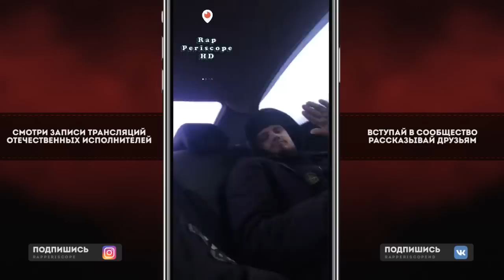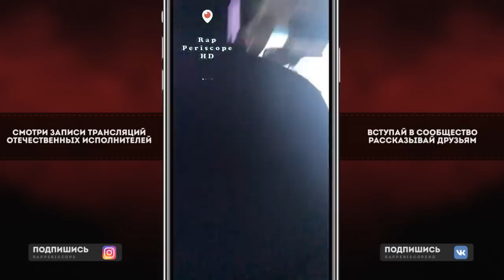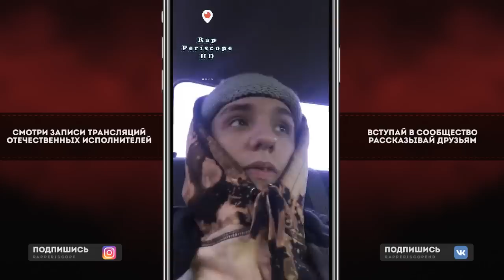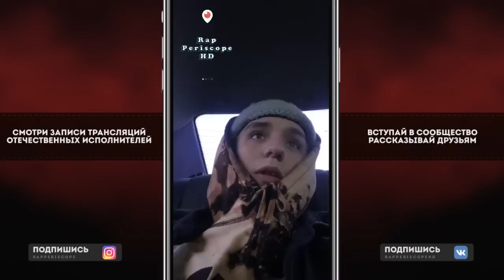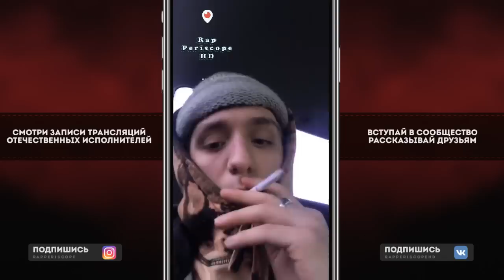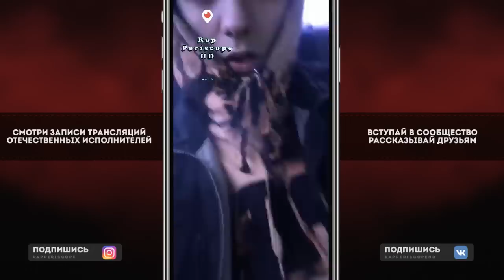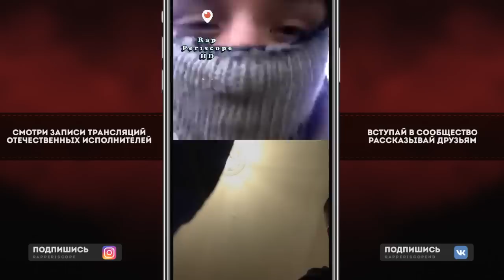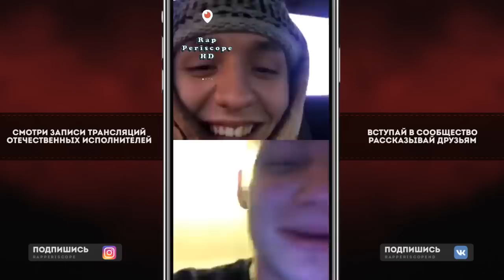LIL MORTY о Kizaru, Big Baby Tape, Face, Dead Dynasty, White Punk, Паша Техник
-periscope Oxxxymiron
-periscope баста
-periscope Kizaru
-periscope Schokk
-periscope Face
-periscope Kizaru